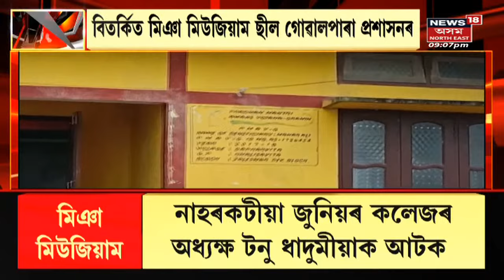Super Prime18: Assam Miya Parishadৰ President, General Secretaryক আটক | Assamese News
Super Prime18:
Miya Museum News: BJPৰ Minority Morchaই কৰিছে Case File। Assam Miya Parishadৰ বিৰুদ্ধে Lakhipur Stationত FIR।